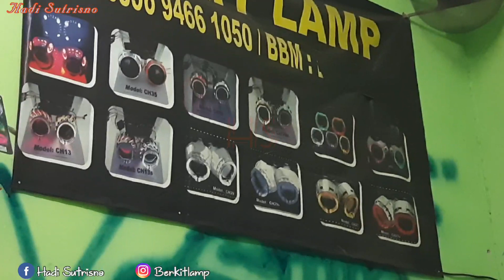PROJECTOR E10 IN HEADLAMP MX KING 3INCH | Hadi Sutrisno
Assalamualaikum
Berikut kami sajikan vidio PROJECTOR E10 IN HEADLAMP MX KING 3INCH | Hadi Sutrisno, untuk lebih jelasnya proses pemasanganya bisa ditonto di vidio yang berjudul TUTORIAL PASANG PROJIE BILED E10 DI REFLEKTOR MX KING